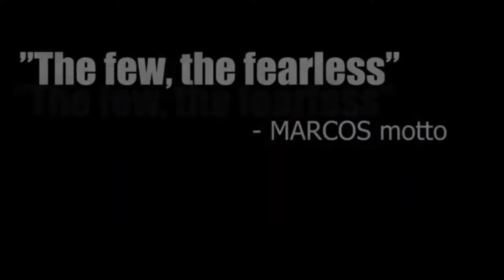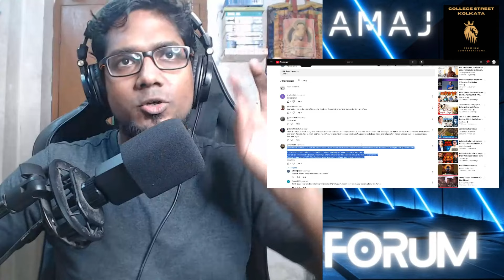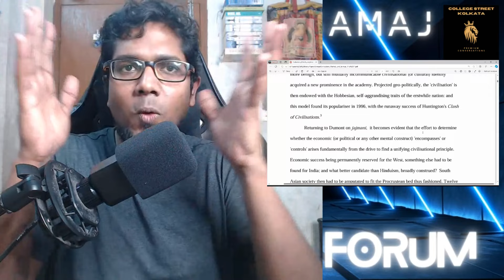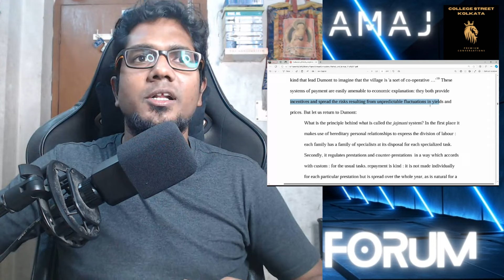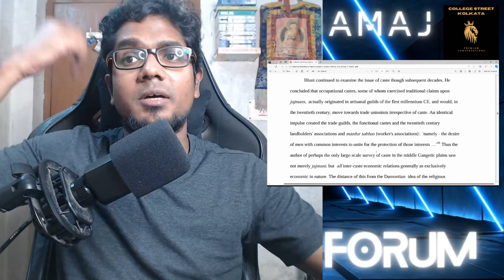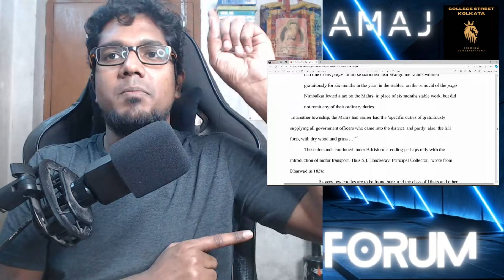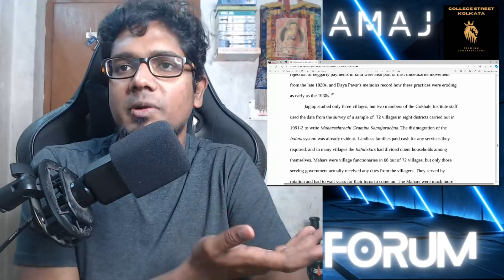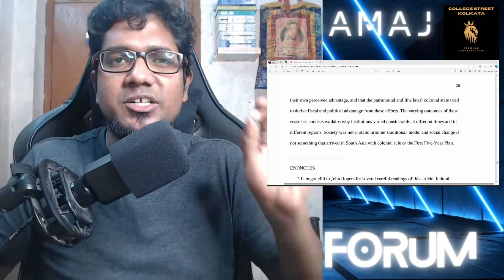Caste & Jajmani System: Dr. Sumit Guha, Cambridge PhD, University of Texas, Busts Caste Myths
The information provided on this YouTube channel is intended for educational/entertainment/informational purposes only. It is not intended to constitute legal, financial, professional, or any other type of advice.

While every effort has been made to ensure the accuracy and reliability of the information presented, we make no representations or warranties of any kind, express or implied, about the completeness, accuracy, reliability, suitability, or availability of the content provided. Any reliance you place on such information is therefore strictly at your own risk.

We encourage users to independently verify any information provided and to consider seeking professional advice where appropriate. If you believe that your copyrighted work has been used in a way that constitutes copyright infringement or violates your intellectual property rights, please contact us at and we will promptly address your concerns.